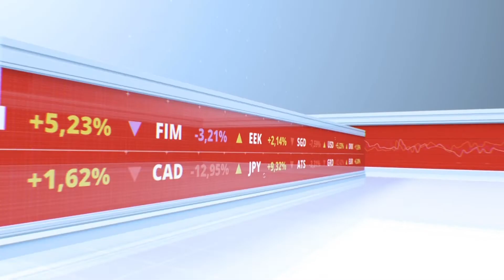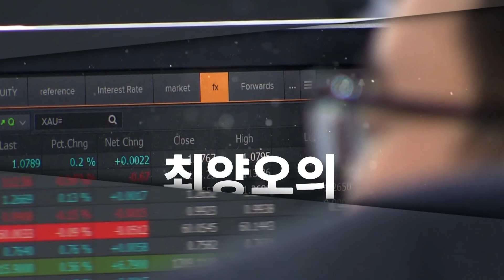[경톡371회] 중국증시, 동계올림픽 앞두고 뭘 사야해?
1. 중국 경제의 현주소는?

2. 중국, 4분기 부양책 실시 가능성은?

3. 중국 정부가 얘기하는 공동부유, 이룰 수 있는 정책인가?

4. 급락한 대형 IT 플랫폼, 급등한 전기차 및 반도체 관련주... 선택은?

5. 4분기 중국 경제 핵심 키워드는?

6. 중국증시, 지금이 기회?